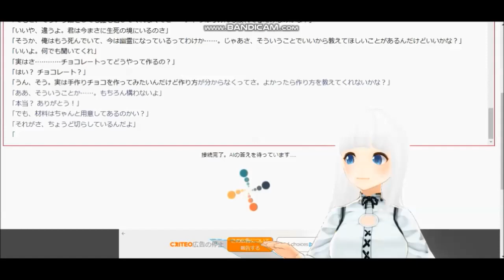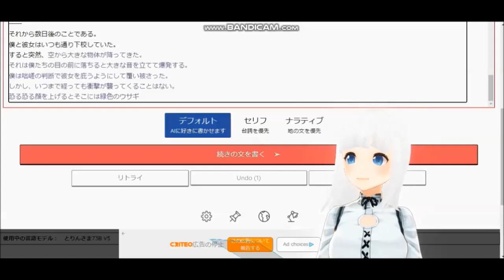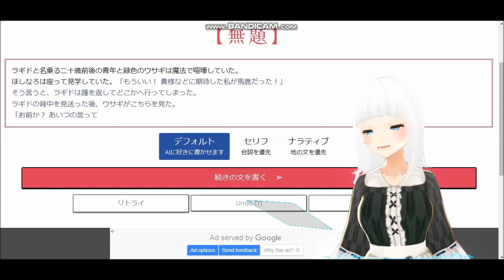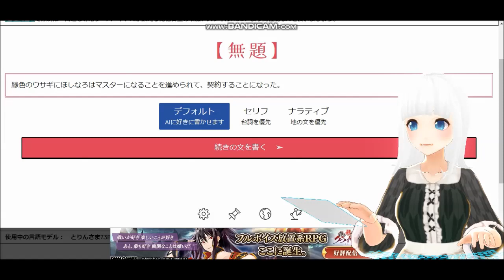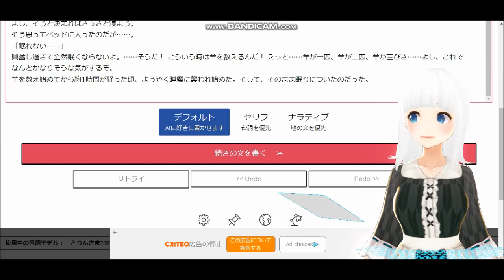ライトノベル 小説 ai-novel.com ほしなろ 3 追記改訂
3 追記改訂